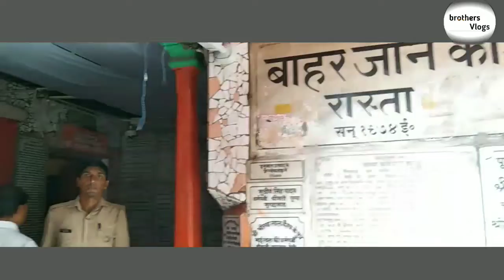Ayodhya darshan...hnumangarhi Ram ki paidi arti ghat Kanak bhawan Dashrath Mahal Saryu ghat.vlog20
Wayodhya.ji
vlog video Indian vlog video